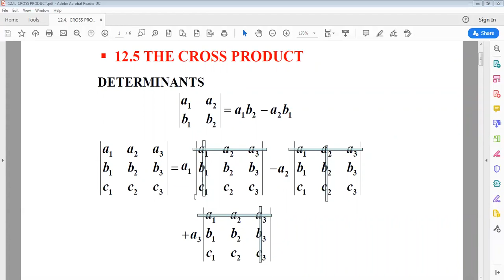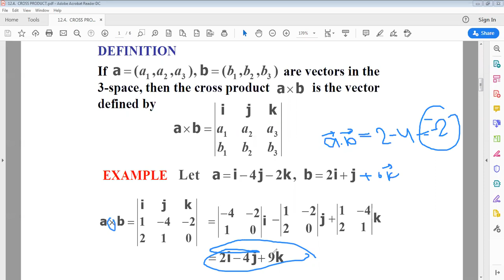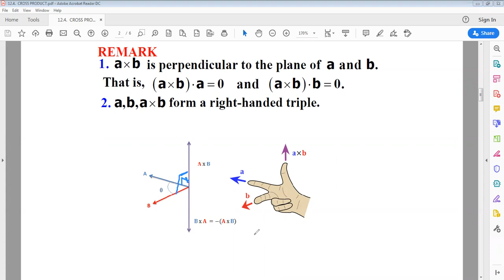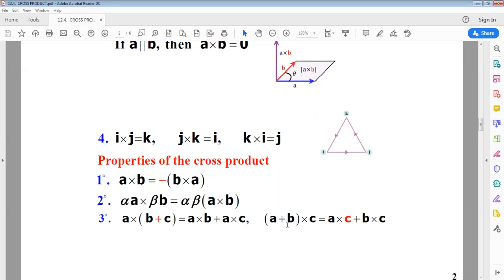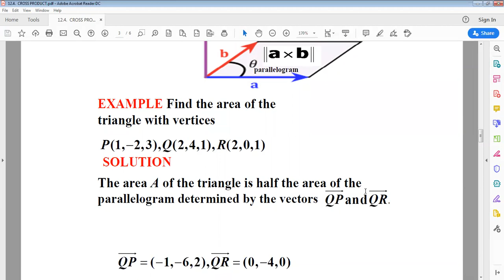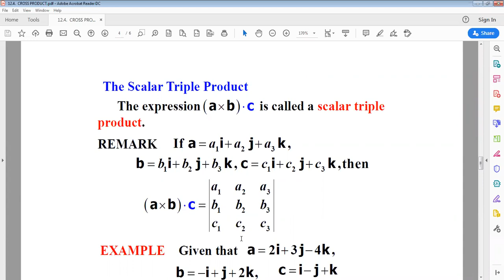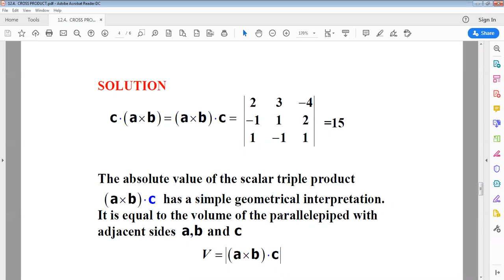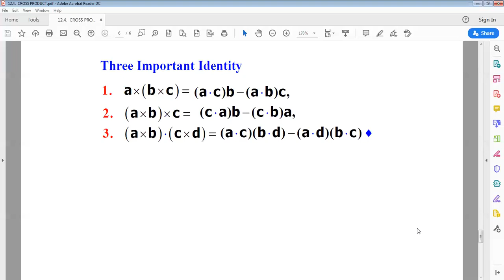12 4 CROSS PRODUCT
لجنة العلوم
جامعة ال البيت
كالكولس 3
رابط ملفات المادة: